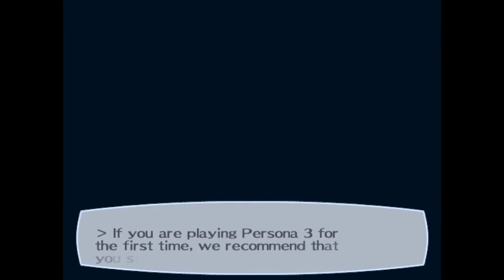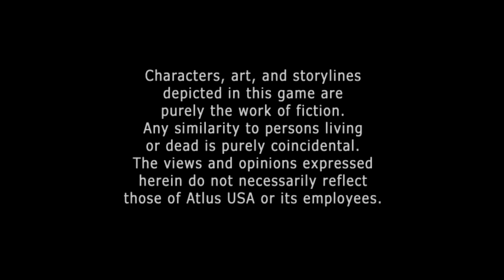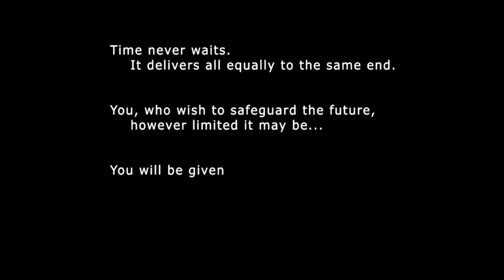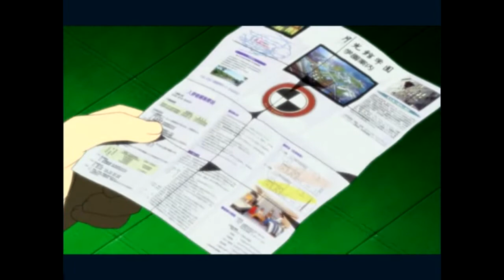Ivy & Phyx Play: Persona 3 FES Part 1/Walkthrough/...Enter Your Name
Welcome guys to Persona 3 FES :D
We absolutely love this game and decided to share this with you until Persona 5 comes out.
If you have never played Persona ...well we hope you will like this walkthrough :D

 She uploads really awesome songs :D